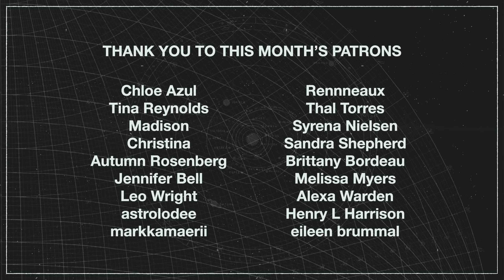#3 - Self Awareness with Jupiter in Pisces: The Delineation with Cam White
in episode 3 cam discusses ideas around self awareness related to astrology and ones own personal journey in life.
ALL LINKS!